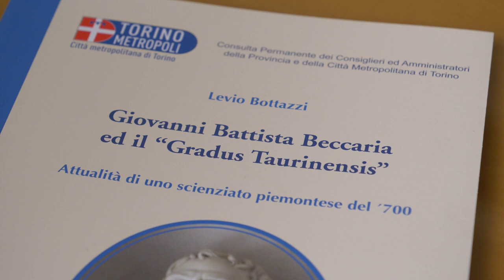Levio Bottazzi ci parla del libro su Giovanni Battista Beccaria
In occasione della presentazione del libro: Giovanni Beccaria e il "Gradus Taurinensis" Levio Bottazzi inquadra la figura dello scienziato.